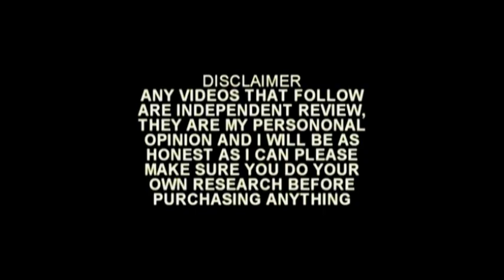EVC Butterscotch custard Review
Hi guys, today we share with you our thoughts on EVC Butterscotch Custard E-Liquid which was provided free for the purpose of review.

EVC: Butterscotch Custard The newest flavour in the EVC Dessert line. This was trialled at the Vaper Expo to see what people thought and the response was amazing. The flavour is a smooth vanilla custard with a smooth butterscotch that runs right through the middle of the vape. Again this is an EVC product. you know it is going to be good to your coils! VG - 70%PG - 30% Bottle Size - 140ml/100ml full. Strength - 0mg
I try to be as honest as I can but at the end of the day I'm sharing my thoughts with you and you may not agree with them all, but that’s fine as we are all different and unique.
I hope you enjoy my strange, quirky way of reviewing. Love u muchly!!

Would you like to help me? If you would like to help my channel grow, then please don’t hesitate to get in touch with me at or if you wish, you can also donate via PayPal using the same email address. Your help would be greatly appreciated.

HipHop Juice

New Vaping